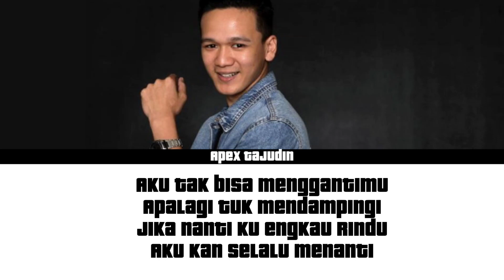🎧 Jambangan Cinta - Apex Tajudin ( Lirik )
📢l don't own the music.
📢All rights the reserved to the original owner.
📢 Turn on '🔔 'to get notification for new videos